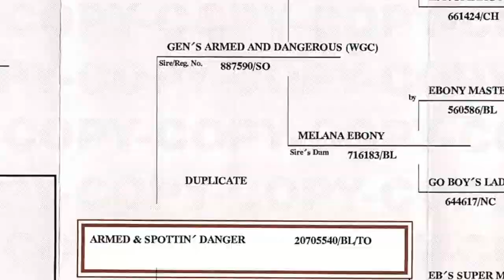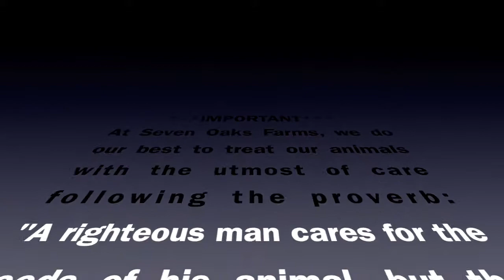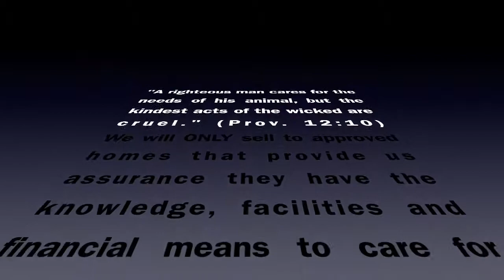SOLD: TWH Mare sired by Gen's Armed & Dangerous - Starkville, MS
Here is a rare chance to own the ONLY tobiano mare sired by Gen's Armed & Dangerous registered with TWHBEA!

​Armed & Spottin' Danger (aka Desi) was selectively bred here on Seven Oaks Farms. Bred only three times in her life (literally one time for each foal), Desi produced three awesome foals by Sir Oliver de José - all with a very natural 4-beat long-striding, head-shaking gait. Her first foal was a  homozygous tobiano filly, and her second filly appears to be as well.  That said, eventually, if Desi continues to be bred to Sir Oliver de José, the odds are in favor of producing the ONLY homozygous tobiano direct grandson of Gen's Armed and Dangerous & José José! There will never be another mare quite like this one! As a healthy 12-year old, she is prime for producing more talented foals. DOUBLE registered TWHBEA/SSHBEA.